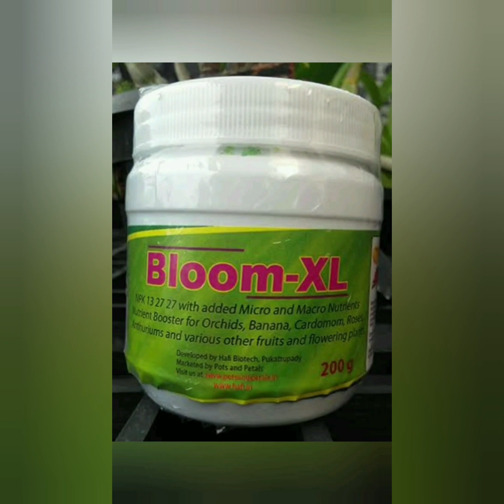Grow Mint Plants At Home in Water Or Pudina lagane ka Assan Tarika With Doctor Waqar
May be you are not aware that Mint plants or pudena can be grown in water without soil or sand. Water is very good source of nutrients for the some plants such as Mint. Therefore, you can take advantages of water nutrients to grow Mint in water. This is the early type of hydroponic growth of vegetables. You can use mint to make mint drinks and mint tea which is very common all over the world. Is video main ap ko Pudina lagane ka assan tarika btien ga Doctor Waqar Chaudhary in urdu and hindi language.